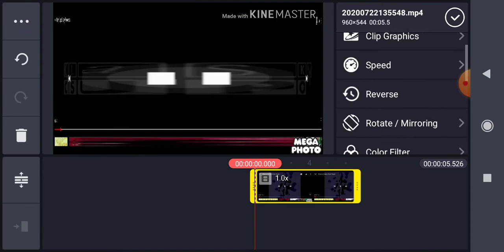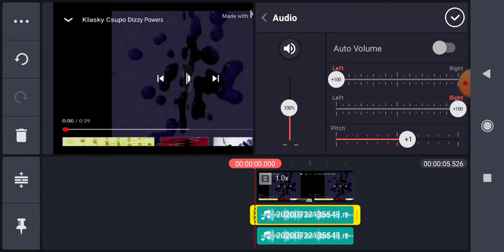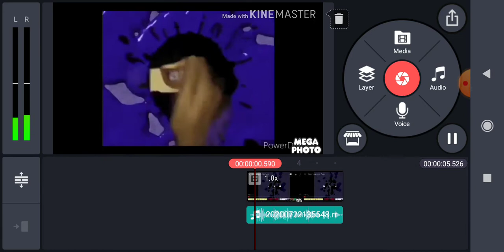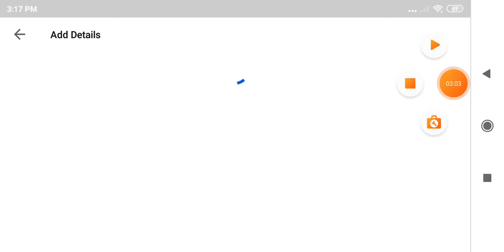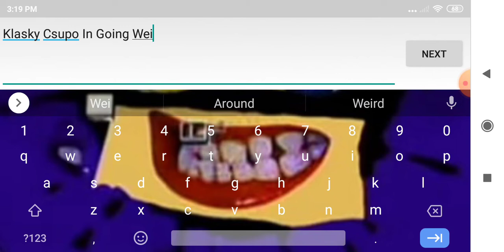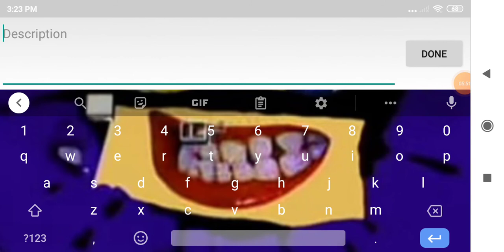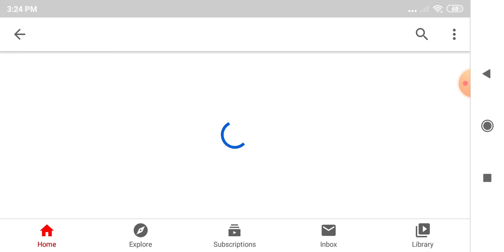How To Make Going Weirdness Every On KineMaster And YouTube (FIXED) (NEW EFFECT!!)